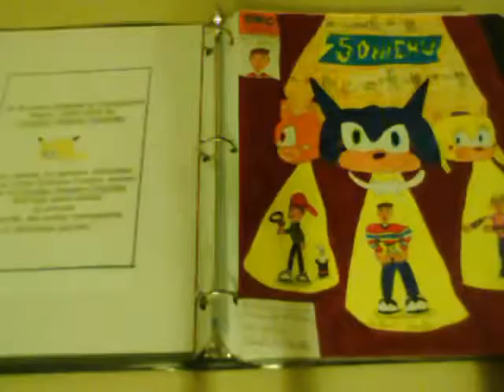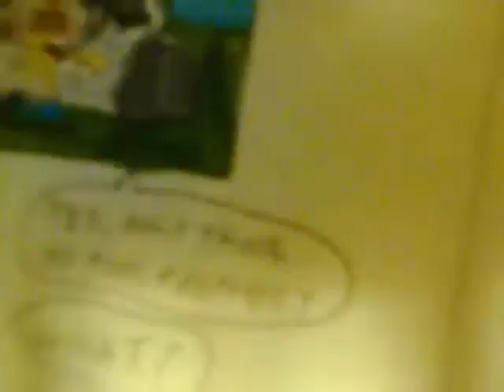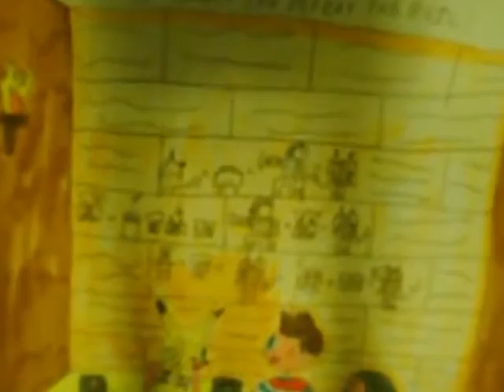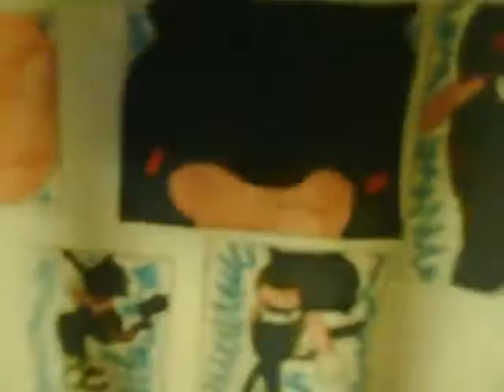VIDEO book Ep 7 Ia! Ia! Cthulhu Fhtagn!